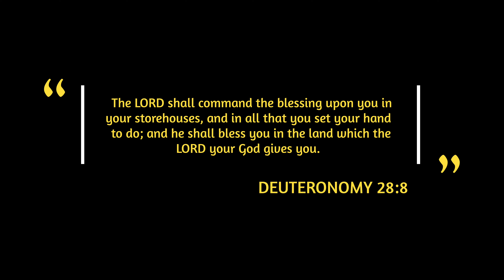Agriculture time with Victorio kids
RPS Agriculture in Kaulayanan